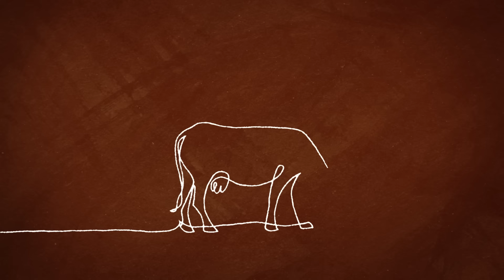소가 커피를 먹는다?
잘못 버리면 환경 오염을 일으키는 커피박 ☕
맥도날드에서는 사료로 재탄생 되죠!🐄

선순환 공급시스템🔄
맥도날드는 좋아서 합니다!